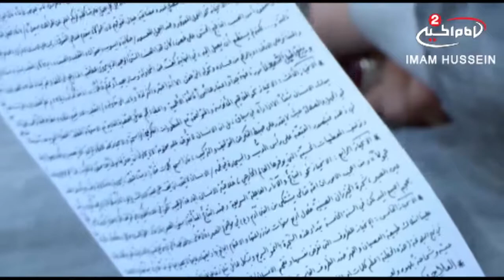التجانس والتألف مع الانفس البسيطة ، سماحة اية الله السيد حسين الحسيني الشيرازي